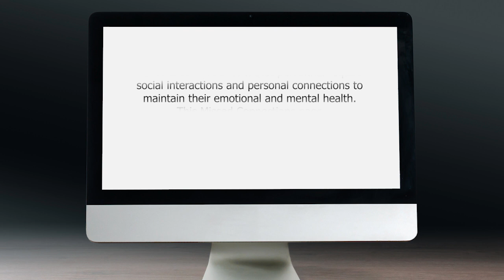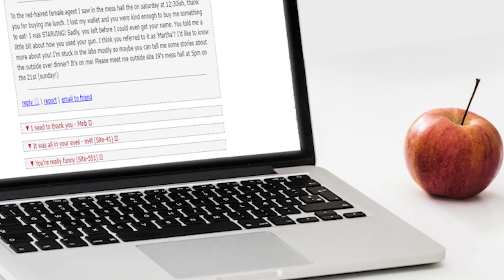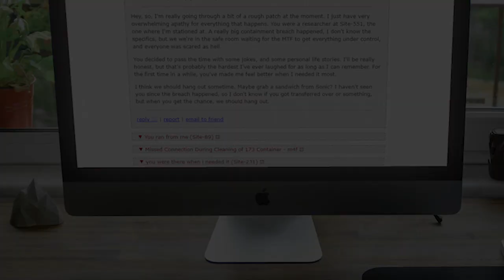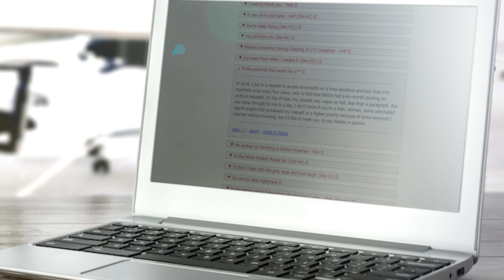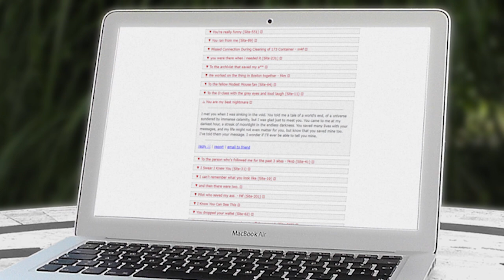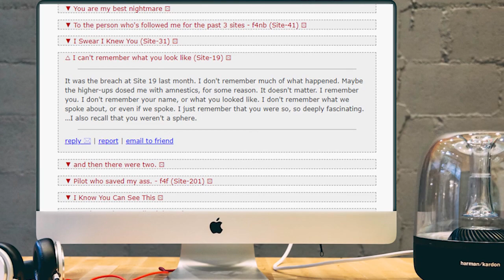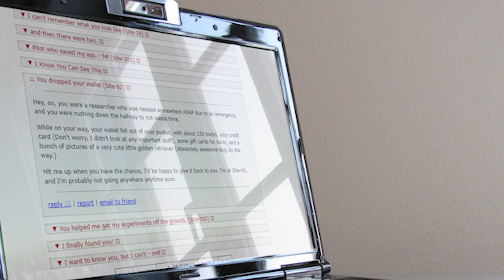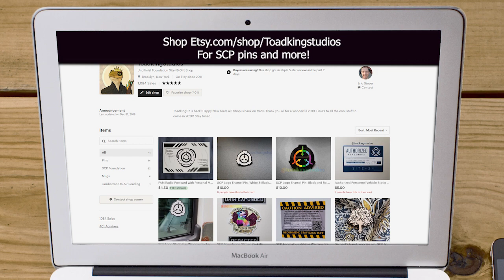Foundation Missed Connections reading by Autumn Ivy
Reading of the SCP wiki tale "Foundation Missed Connections. Personal personnel-written postings searching for connections in a secret, clandestine organization.

Etsy shop - pins, shirts, mugs, stickers, and more SCP merch!